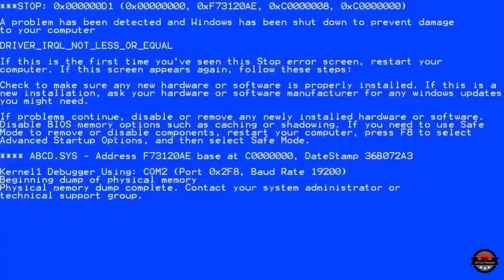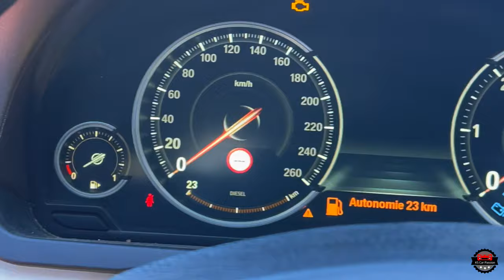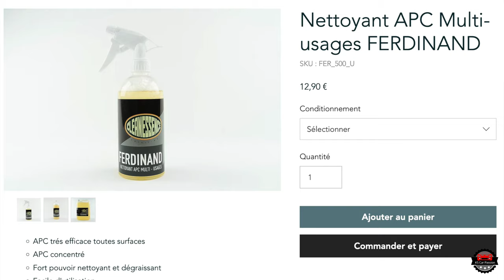Test des Produits Intérieur Cleanessence sur une BMW SERIE 730LD (Partie 2/2)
Défile la description !

Voici une nouvelle Vidéo Nettoyage Intérieur D'une BMW 730 LD Avec un Test des Produits Intérieur de la marque Cleanessence.

Chapitres de la vidéo :
00:00 - Intro
02:01 - Avant Nettoyage
02:43 - On Vide la Voiture
03:57 - Aspiration de l'Habitacle
05:56 - Nettoyage des Cuirs
14:32 - Soins des Cuirs
16:21 -  Nettoyage Plastique
17:43 - Nettoyage des Tapis
18:19 - Résultat Final
19:12 - Débriefing de la vidéo
26:06 - Outro